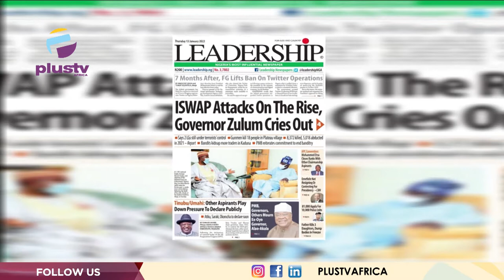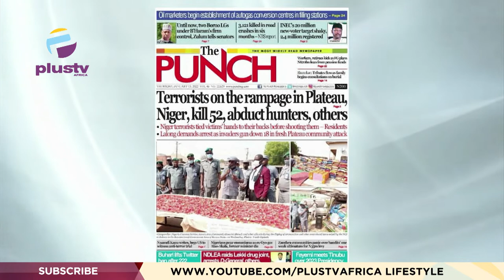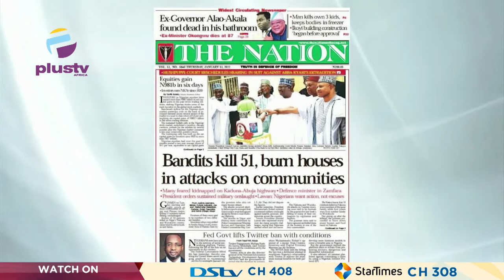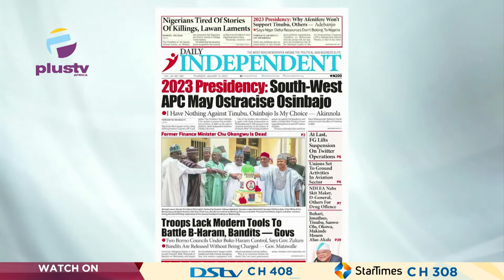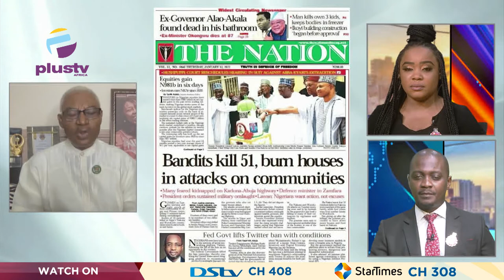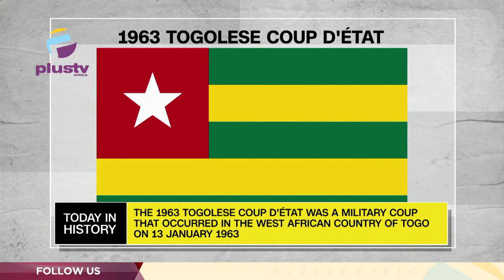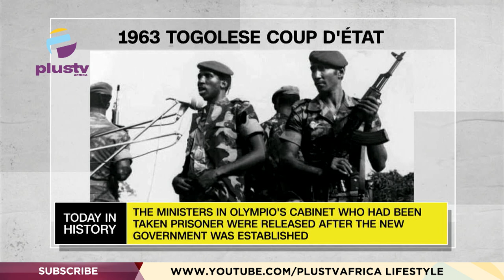Terrorists On The Rampage In Plateau, Niger, Kill 52, Abduct Hunters | OFF THE PRESS